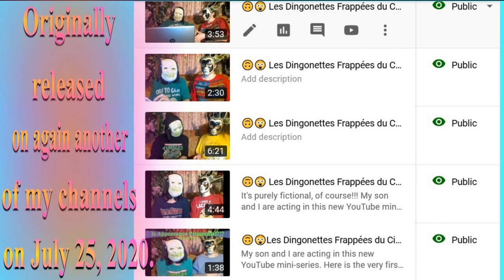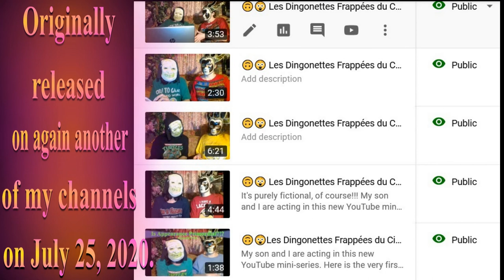🎂 HAPPY BIRTHDAY RYANA 🎈 (French Parisian Accent) - 80's Style -